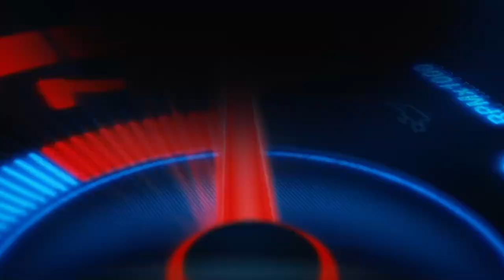KARTISMO EN CORONA CLUB EXTREME PARK